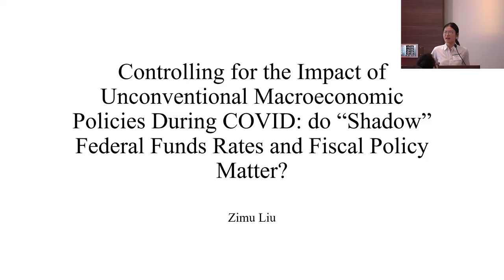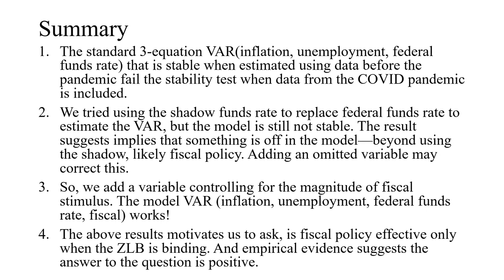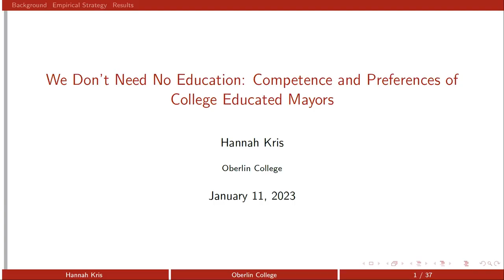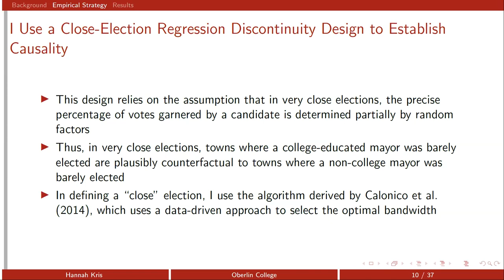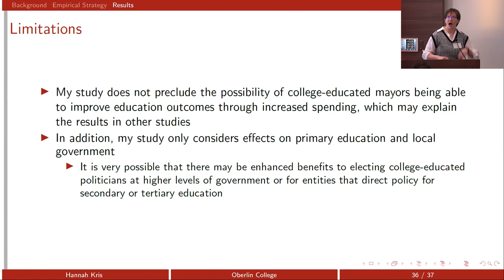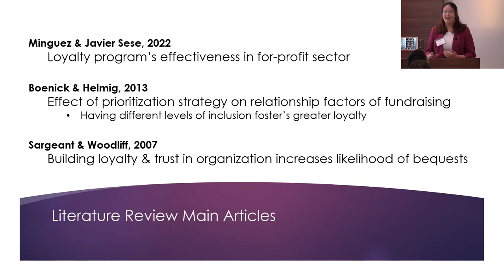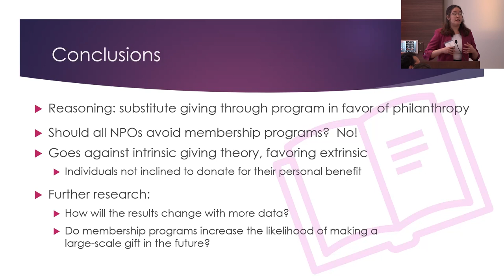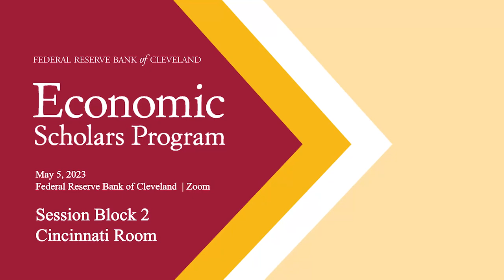Economic Scholars Program 2023 Session Block 2: Cincinnati Room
Sessions from the May 2023 Economic Scholars Program (ESP), a free economic research conference where students and faculty come together to share undergraduate student-initiated works and cultivate imaginative research. The Federal Reserve Bank of Cleveland hosts the ESP in collaboration with economics programs at US and international colleges and universities. The program gives students the opportunity to gain valuable experience presenting at a professional conference, networking with peers, and discovering internship and employment openings with the Federal Reserve.